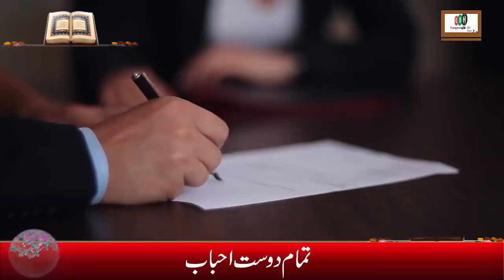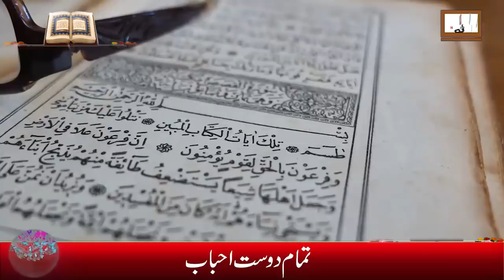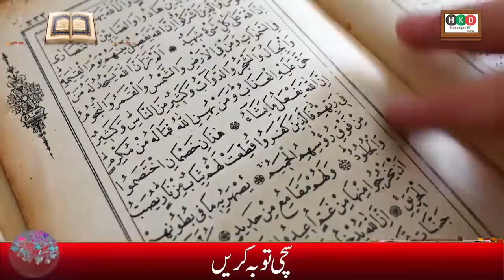God Bless Pakistan & Imran Khan | Good News Has Come For Pakistani Nation | Whats Going On ?